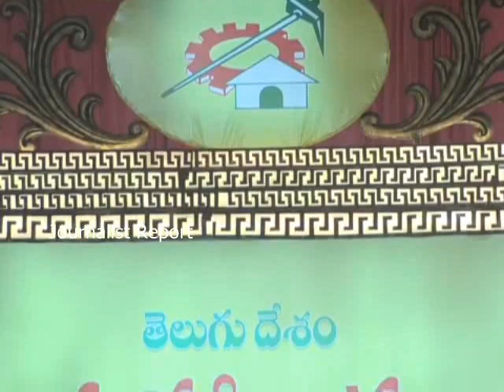మ‌హానాడులో వందేమాత‌రం శ్రీనివాస్‌ జ‌న్మ‌భూమి సాంగ్ Vandemataram Srinivas Song in Mahanadu